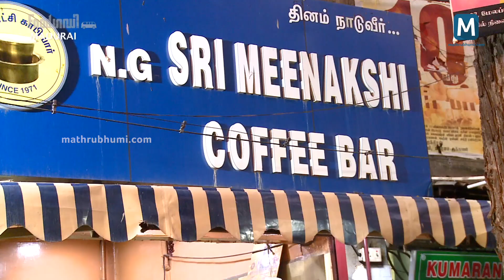മീനാക്ഷി കോഫി ബാറിലെ കാപ്പി പനിയാരം, ബട്ടര്‍ബണ്‍ | Foodgadi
രുചികളുടെ കലവറകൂടിയായ മധുരയിലെ ലഘു ഭക്ഷണങ്ങളില്‍ ചിലതാണ് ഫുഡ്ഗഡി ഇത്തവണ പരിചയപ്പെടുത്തുന്നത്. സ്വന്തമായി ബ്ലെന്‍ഡ് ചെയ്‌തെടുത്ത കാപ്പി രുചികളുടെ കേന്ദ്രമാണ് മീനാക്ഷി കോഫി ബാര്‍. പനിയാരവും, ബട്ടര്‍ബണ്ണും പരിചയപ്പെടാം.